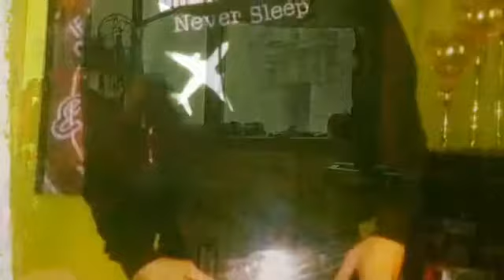Jose JayPayso Quinones Boxing Training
Working with Hollywood Hino and more